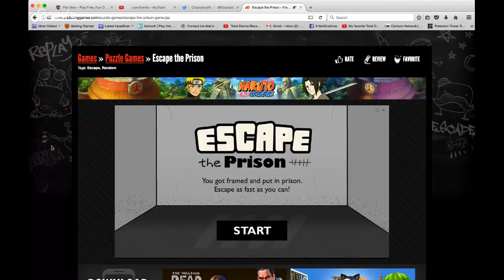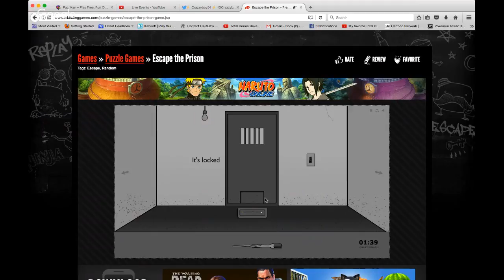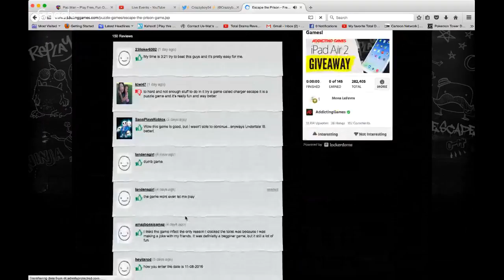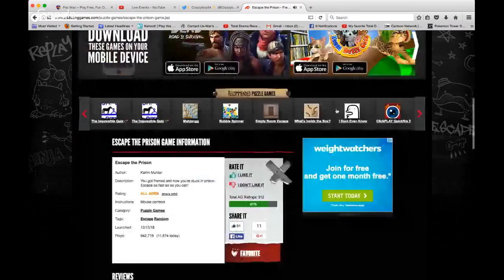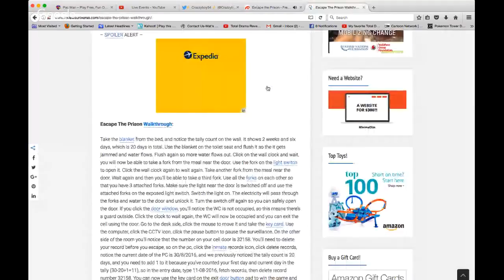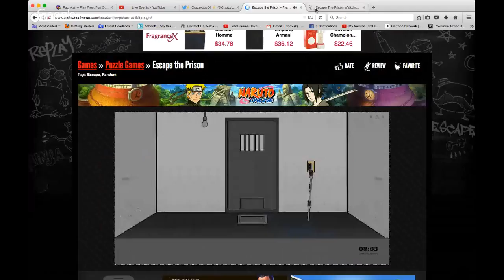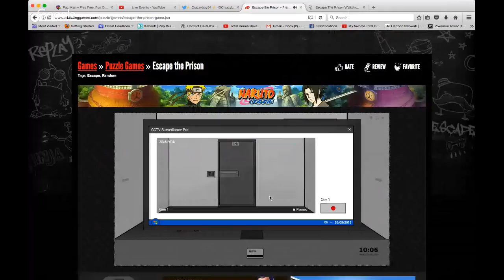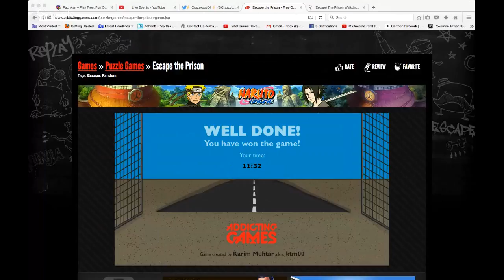IM IN JAIL!?!?!?!?